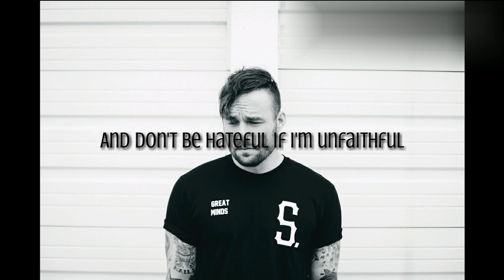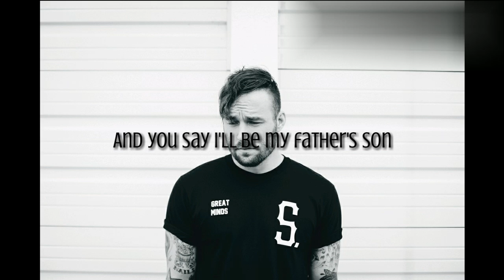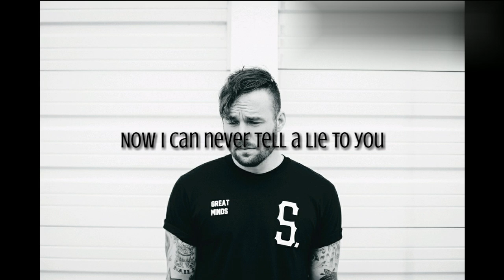Emarosa - Mad Lyrics (16/80 Warped Tour Countdown)